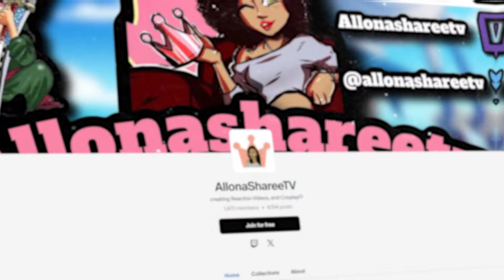CONSPIRACY | DRAGON BALL DAIMA EPISODE 1 REACTION